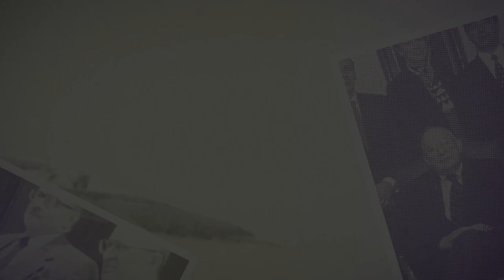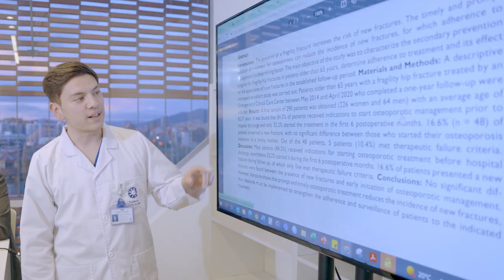50 años de historias de vida y salud que han creado la nuestra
En 1972 un grupo de visionarios soñaron con tener la mejor salud en Colombia y la región. Y hoy 50 años después celebramos junto a pacientes, familias, estudiantes y comunidades sus historias de vida y salud que han creado la nuestra.